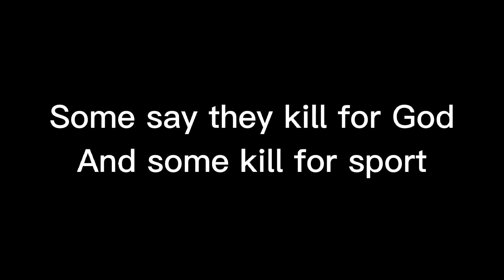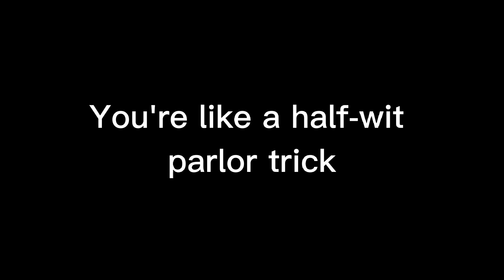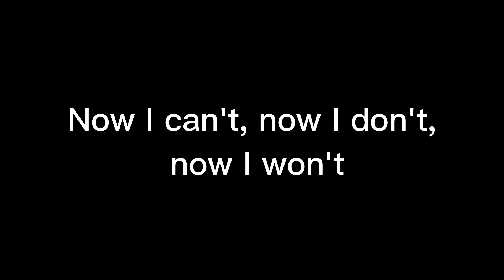Five Finger Death Punch Roll Dem Bones Lyrics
This song is taken from the album:Afterlife which is is FFDP'S 9th album.

Lyrics:

This will be the last tear I shed for you

Some say they kill for God
And some kill for sport
The only difference makes no difference to me
It just depends on what looks better in court
'Cause it's a knock down, drag out, everybody bow down
Sick and twisted game that you play
There are no resolutions in the broken institutions
Or the funny bloody money you crave

This is the last tear

There was a time that I believed I could've changed it all
Somebody got to me
Somebody's got to pay
There was a time that I believed I could've changed the world
Now I can't, now I don't, now I won't
So roll dem bones

Puff your chest out at me
Just what the fuck were you thinking?
I wrote the book on that shit
Bound it, backed it, burned it all down
I'm a bully beating reaper, cheating super villain, king of heathens
Everything you know that you're not
You're like a half-wit parlor trick
No one ever gave a shit
I'm laughing on the day that you drop

Roll dem bones

Songwriters: Ivan Greening / Kevin Gregory Churko / Zoltan Bathory